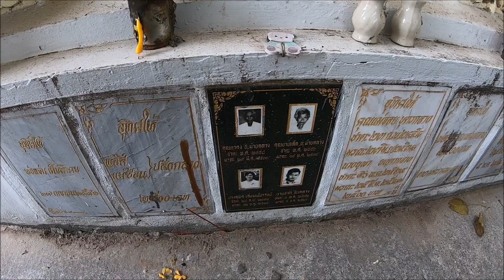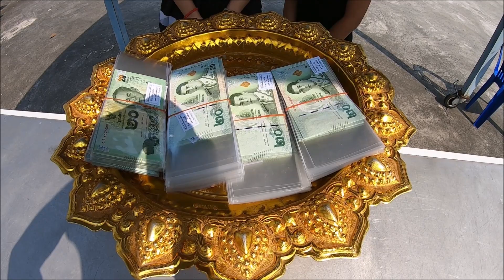Feuerbestattung im Tempel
Die Feuerbestattung in einem Tempel ist eine feierliche Zeremonie an der die Freunde und Verwandten der Verstorbenen teilnehmen. Die Mönche sprechen ihre Gebete, das Ganze läuft nach einem festgelegten Ritual ab.

Viele von euch sind daran interessiert welches Equipment ich benutze. Nachstehend eine kurze Auflistung der Technik die ich benutze. Am Ende der Liste findet ihr einen Link, der zur Seite der Action Cams bei Amazon führt. Einfach das gewünschte Produkt in die Suchleiste kopieren.

Kamera 1: GoPro Hero 4 Silver
Kamera 2: SJCAM SJ7 STAR
Kamera 3: GoPro Hero 7 Black
Boya Lavalier: Externes Mikrofon für GoPro
Externes Mikrofon für SJ7 STAR
Selfiestick GoPro und SJ7 STAR
UV Filter für SJ7 STAR
Akkuladegerät für GoPro Hero 4 Silver
Akkuladegerät für SJ7 STAR
Akkus für GoPro Hero 4 Silver
Akkus für SJ7 STAR
Ausziehbares Standstativ passend für beide Cams
Gorillapod passend für beide Cams
Zubehör für Action Cams (Befestigungen etc.)
Bearbeitungsprogramm: Power Director 16

Ihr seht da kommt einiges zusammen.
* Das alles findet ihr bei Amazon